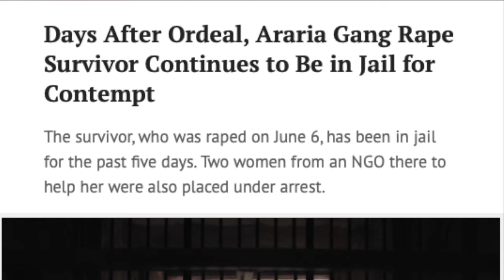Rape Victim sent to jail!! Days After physical and mental trauma!!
Media also exposed her identity?
Decreasing Judiciary!!